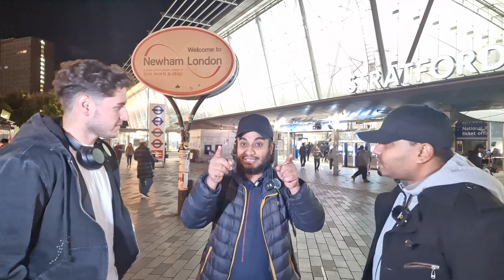The Gambler's Galaxy: Randomness! Aziz, Raihan & Sharif VS Christian Atheist | Stratford Dawah